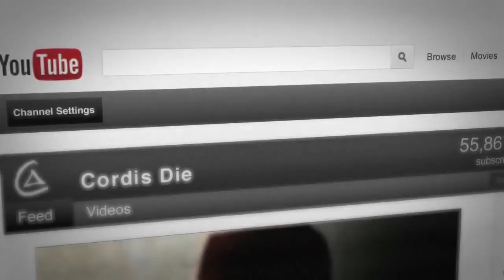Call of Duty: Black Ops 2 - Raul Menendez, Villain Trailer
Who is Raul Menendez?